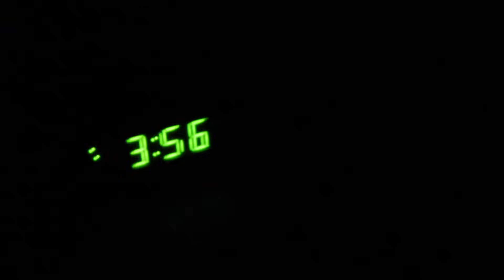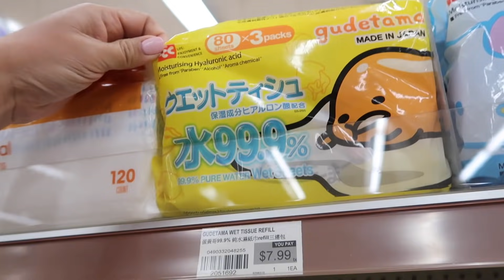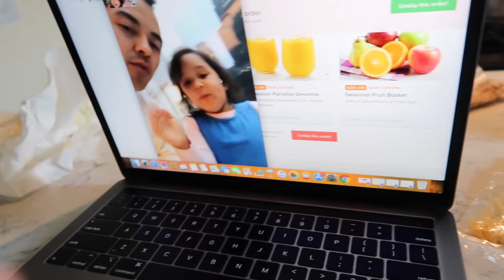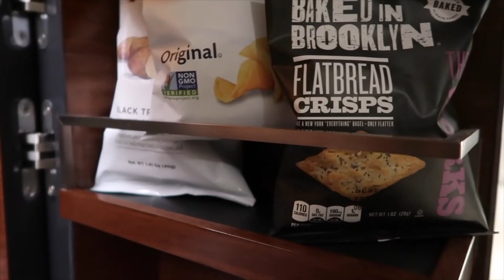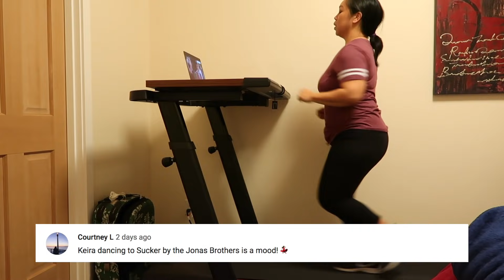MIYA'S INSANELY EXCITING 1ST DAY IN NEW YORK CITY! - itsjudyslife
Benji was scheduled to be in NY this week, but rather than traveling just for work, he made it a point to bring one of the girls! He calls it his Daddy-Daughter trip! Miya's last DD trip was LA, this year it's NEW YORK CITY!!!

Judy's Links

Benji's Links

Vlog Camera We Use:

Blendtec Blender